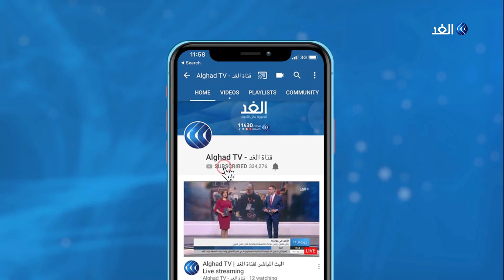كيف سيكون الموقف المصري حال شرعت إثيوبيا في ملء سد النهضة دون اتفاق؟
قال وزير الري السوداني ياسر عباس إن الجولة الأخيرة من مفاوضات سد النهضة استهدفت الوصول إلى اتفاق حول النقاط العالقة بالنسبة للجوانب الفنية والقانونية.. وخلال مؤتمر صحفي ، أوضح أن أبرز النقاط الخلافية هي تعريف منحنى التشغيل المستمر للسد، وإعادة الملء خلال سنوات الجفاف.. مزيد من التفاصيل يتحدث من القاهرة عطية عيسوي الخبير في الشئون الإفريقية مع الإعلامية يارا حمدوش.